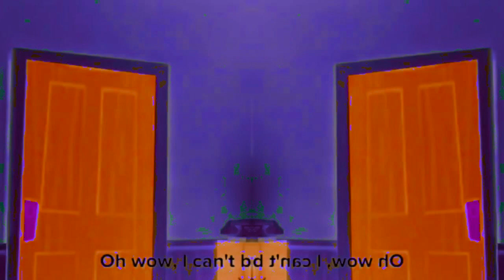Preview 666.913 V5 In Confusion